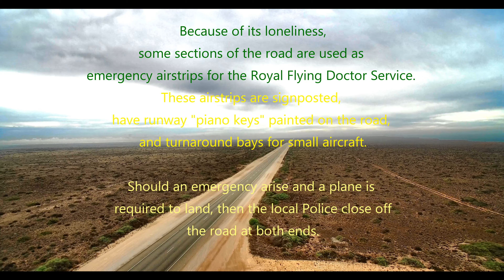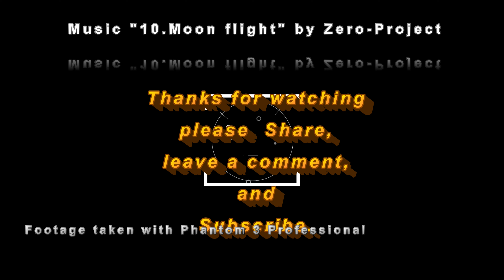South Australia/Western Australia by Drone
Music 10.Moon flight by Zero-project

I attempted to colour grade this footage but some parts not the best
But Enjoy anyway.